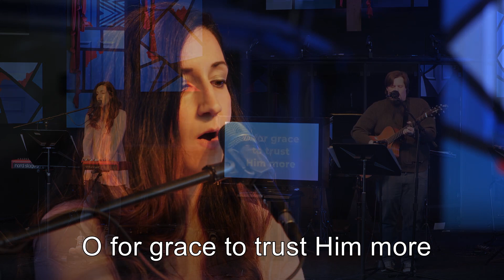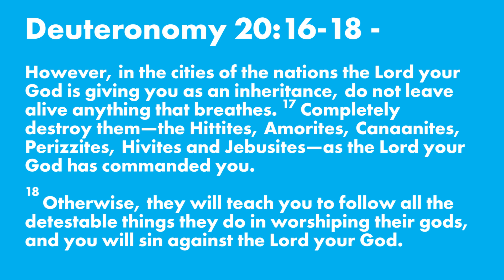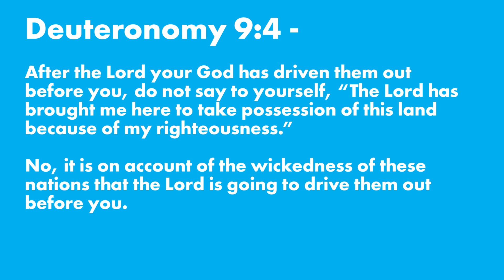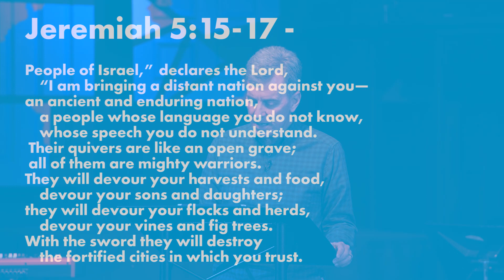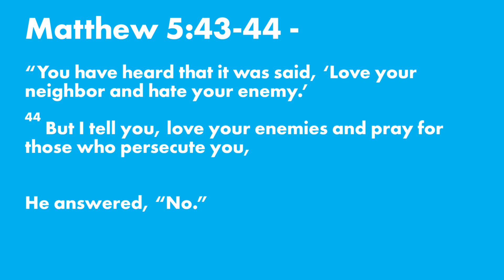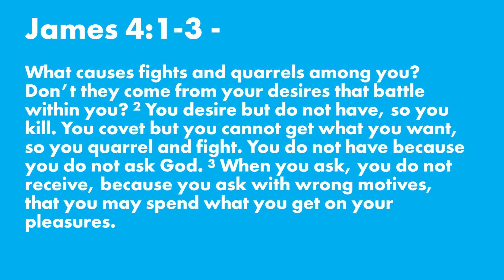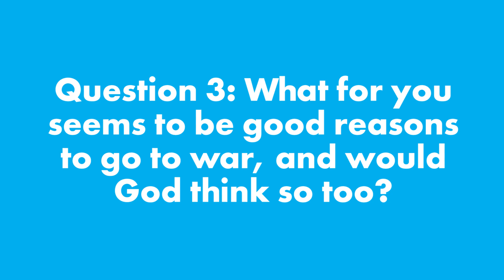God and War: Q&A Week 4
This week, Brenden leads us in worship and Pastor Michael addresses the latest question submitted by our community - what do God and the Bible say about war?

Question 1: What's the assumption you bring to the table about war?
Question 2: In what ways can you be a voice of peace?
Question 3: What for you seems to be good reasons to go to war, and would God think so too?